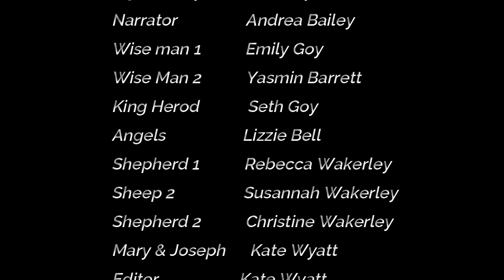Bethlehem Rhapsody by Forest Community Church Puppets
A socially distant puppet performance of mostly first time puppeteers from Forest Community Church Cinderford and beyond.